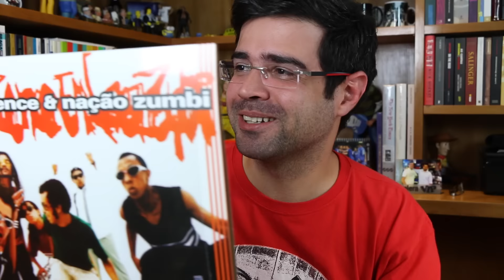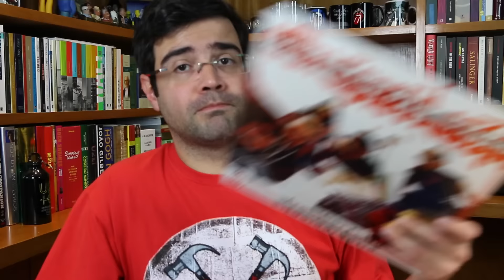"Afrociberdelia": Um clássico do Chico Science & Nação Zumbi | Disco do Dia | Alta Fidelidade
No vídeo de hoje, falo sobre o manguebeat, Chico Science, Nação Zumbi e o álbum clássico "Afrociberdelia", com clássicos como "Maracatu atômico" e "Manguetown".